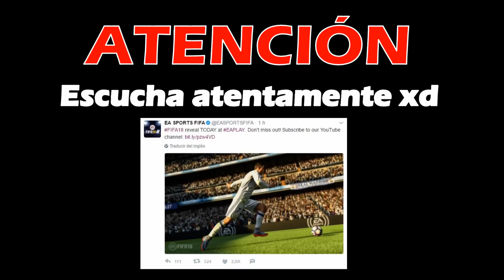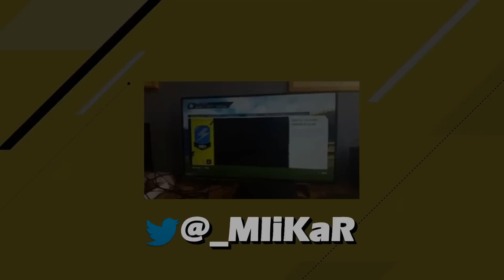ME SALEN 4 NUEVOS TOTS DE LA LIGA !! (Y MI NUEVO MANDO)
ACOMPAÑANTES